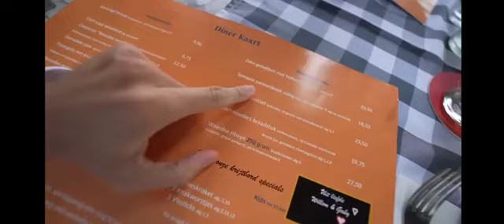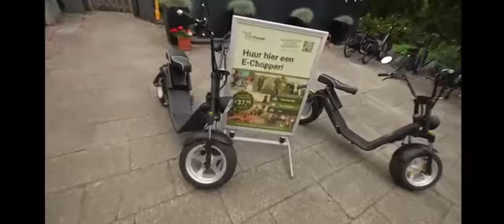Bezoek GIO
Kreeg bericht van een jonge bezoeker dat er een beroemde vlogger op bezoek in ons restaurant. Inderdaad Gio in the house